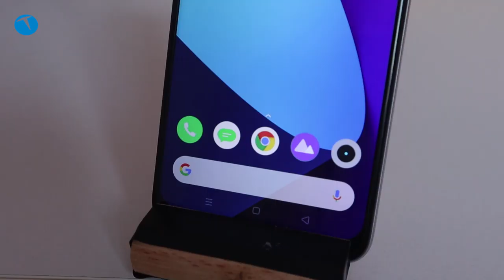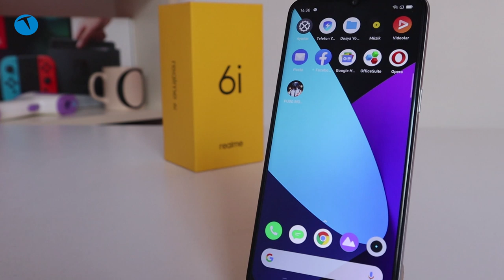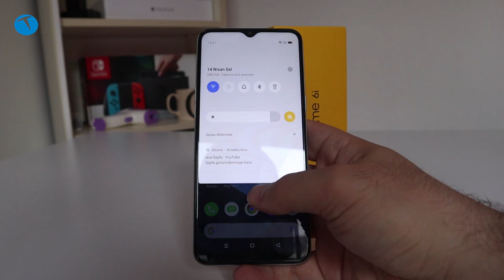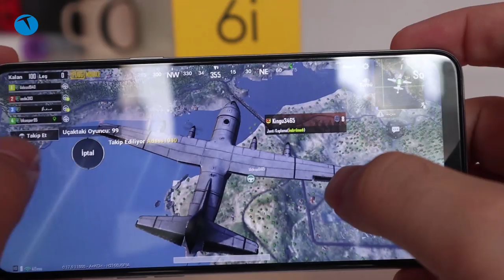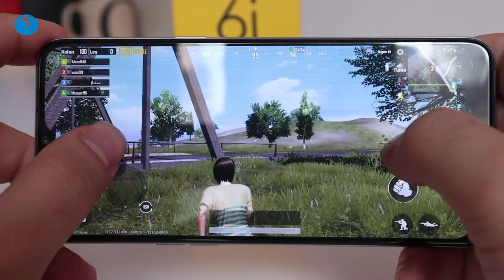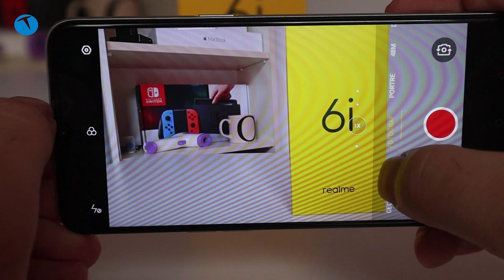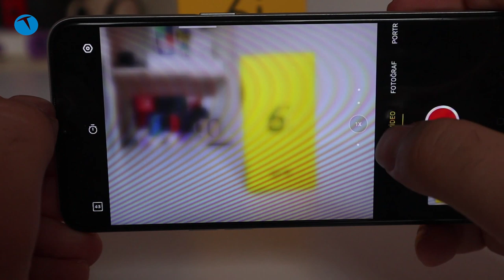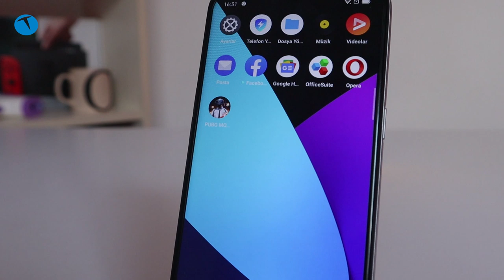Xiaomi Redmi'yi zor durumda bırakan telefon; realme 6i inceleme masasında!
Akıllı telefon pazarındaki rekabet gün geçtikçe biraz daha acımasızlaşıyor. Elbette bu durum en çok biz kullanıcıların işine geliyor. Zira artık 2000 TL altına uçtan uca ekran tasarımına sahip, 4 ana kameralı telefonlar almak hayal değil.

Fiyat performans tarafında tüketiciye makul ürünler sunan birkaç isim bulunuyor. Nitekim realme de bunlardan birisi. Kısa süre önce Türkiye pazarında da boy göstermeye başlayan realme kısa süre önce orta segmentteki yeni fiyat performans modeli 6i’yi satışa sundu. Peki 6i kullanıcılara ne gibi vaatlerde bulunuyor.

1800TL gibi uygun bir etiketle satışa çıkan telefon fiyat performans oranıyla adeta Xiaomi Redmi modellerine meydan okuyor.

Gücünü MediaTek tarafından geliştirilen Helio G80 yonga setinden alan cihaz sistemini 4GB RAM ile destekliyor. 128GB’lık dahili depolama alanına sahip olan telefonun bataryası ise 5000 mAh.
720 x 1600 piksel çözünürlüğe sahip 6.5 inçlik IPS LCD ekranla gelen telefonda Corning Gorilla Glass 3 teknolojisi de mevcut.

Kutudan ilk çıktığında Realme UI destekli Android 10 ile çalışacak olan modelin arka yüzünde 48MP’lik ana kameranın eşlik ettiği 4’lü ana kamera modülü yer alıyor.

48 MP, f/1.8, (geniş), 1/2.25", 0.8µm, PDAF, 8 MP, f/2.3, 13mm (ultra geniş), 2 MP, f/2.4, (makro), 1/5.0", 1.75µm, 2 MP, f/2.4, (derinlik) özelliklerindeki 4’lü ana kameraya 16MP’lik selfie kamerası eşlik ediyor.

Yonga Seti: MediaTek Helio G80
RAM: 4GB
Dahili Depolama: 128GB
Kamera: 48MP + 8MP + 2MP + 2MP / 16MP
Batarya: 5000 mAh
Ekran: 720 x 1600 px 6.5 inç
İşletim Sistemi: Realme UI destekli Android 10